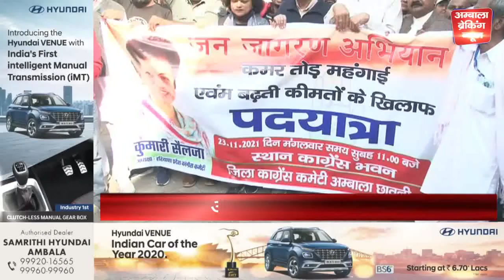बढ़ती महंगाई के विरोध में कांग्रेस ने निकाली पद यात्रा